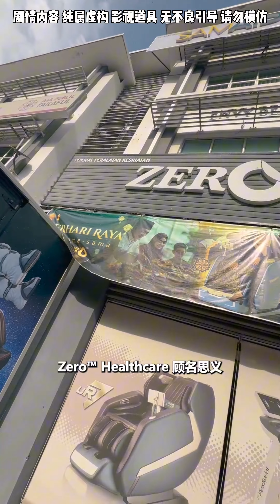🇲🇾 Malaysia 马来西亚学校的突击检查 Spotcheck 😂 @ZeroHealthcare_Official❤️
@ZeroHealthcare_Official 3ohaiii 体验的是大健康器材品牌 Zero™️ Healthcare的 【uR7 非凡系列】按摩椅。他们专为各种现代病提供舒缓的解决方式，打造“0疾病、0压力的生活。

这款明星按摩椅拥有：
-全身环绕热疗，提共更好的血液循环
-全球首创 “臀腿拉伸”按摩程序
-AI 语音声控，以一声“Hello Zero”就能唤醒智能助手
-负氧离子，增强健康，缓解疲惫

现在只要在Zero™️ Healthcare分行购买指定款式按摩椅，他们将有限定卡车惊喜服务，将按摩椅送到你家，母亲节要到了，让你妈妈过个特别难忘的母亲节吧！

马上pm他们了解和预约！